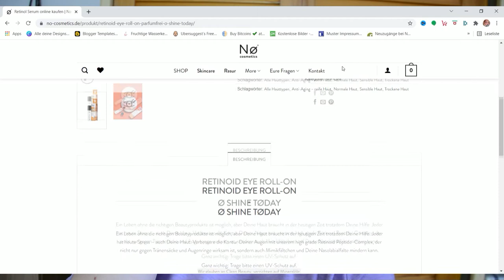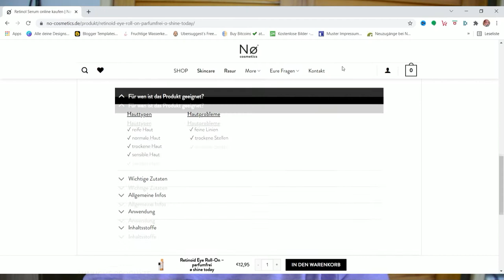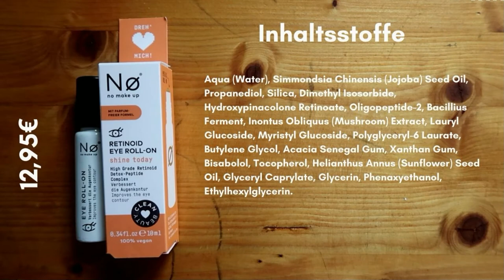No make up Eye Roll On mit Retinoid VEGAN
Bist du auch auf Discord? Hier könnten wir n bissel quatschen und ihr
bekommt schneller mit, wenn ich LIVE gehe

WERBUNG
Als Amazon Partner verdiene ich an qualifizierten Käufen
ZERO WASTE